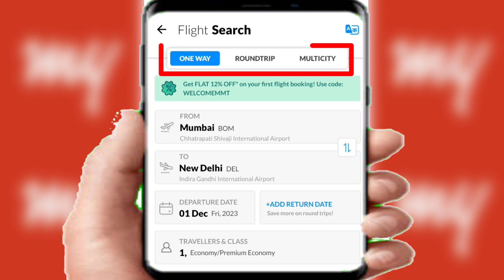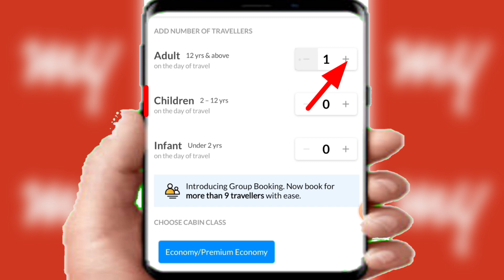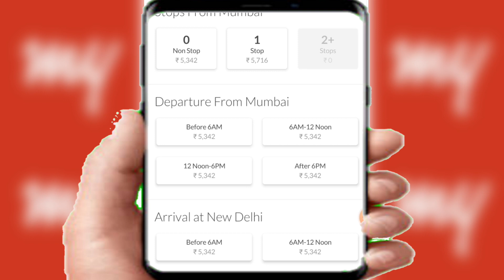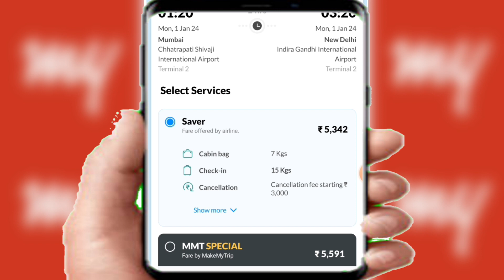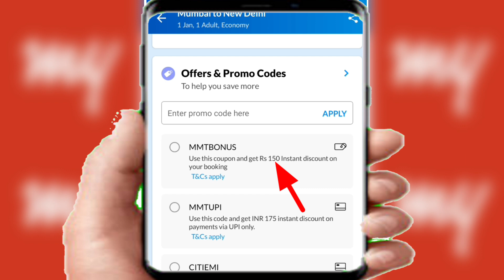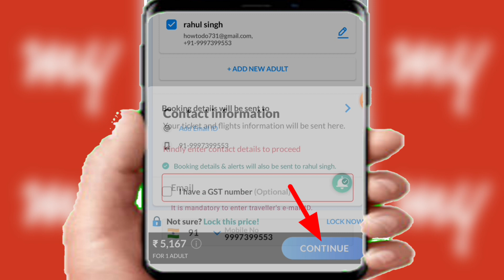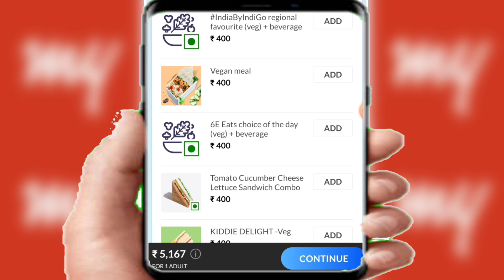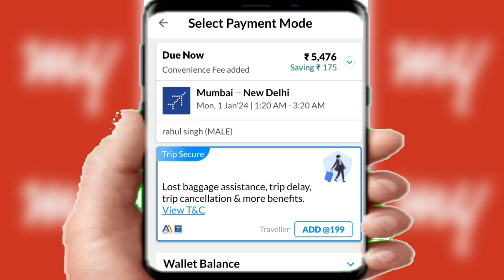Make my trip flight ticket booking 2024 || Make my trip से Flight ticket बुक करना सीखें ।। 2024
Google pay upi id कैसे देखें?

Phonepe upi id कैसे देखें?

Download make my trip and get Rs 50/-

MakeMyTrip flight ticket kaise book kare 2023
➤How to book flights on MakeMyTrip app 2023
➤Makemytrip se flight kaise book kare
➤How to book air ticket on makemytrip
➤Flight ticket kaise book kare
➤How to book flight ticket in makemytrip 2023
➤How to book flight ticket online via makemytrip

Make my trip flight booking 2023 | How to book flights on MakeMyTrip | flight ticket kaise book kare

flight ticket booking online
cheap flight booking
make my trip flight booking
mmt flight booking
make mytrip flight ticket
flight ticket booking on make my trip
best app for flight ticket booking
indigo
goair
spicejet
fly emirates

Book Cheap Rate flight ticket tips - 50% से भी काम दाम में फ्लाइट टिकट ऐसे बुक होता है l

MakeMyTrip flight ticket kaise book kare 2023 | How to book flights on MakeMyTrip app 2023

Make My Trip Se Flight Ticket Book Kaise kare 🔥 How to Book Flight Ticket 🎟️ Make My Trip 2023

How to Book Cheap Flight Tickets Online |sabse sasta flight ticket kaise book kare |cheap flights

How to book cheap flight tickets online
sabse sasta flight ticket kaise book kare
cheap flights airline tickets
cheapest flight booking app india
sati flight ticket kaise book kare
how to get the cheapest flight ticket
best website for flight booking domestic international
how to book cheap flight tickets in india
how to book last minute cheap flight tickets
last minute flight deals in hindi 2023
sabse sati flight ticket kaise book kare
where to find cheap flight tickets
How To Book Cheapest Flight Tickets
Best Websites To Book Flights
Booking Low Price Flights 2023
Cheapest Flight Tickets Book
Cheapest Flight Tickets in 2023
How can I get a low price flight
Which day the flight is cheapest
Which airlines have cheapest tickets
Which is the cheapest website for flight booking
What airline sells the cheapest tickets
What day are flight prices lowest
Which website is best for flight booking
सबसे सस्ती फ्लाइट टिकट कौन सी है
फ्लाइट का टिकट कितने दिन पहले बुक होता है
फ्लाइट का टिकट कैसे बनाएं
सस्ती हवाई यात्रा कैसे करे
फ्लाइट का टिकट
फ्लाइट टिकट रेट 2023
इंडिगो फ्लाइट टिकट रेट
फ्लाइट टिकट चेक करना है
सबसे सस्ती फ्लाइट
make my trip
हवाई जहाज का टिकट कैसे बुक करें
flight ticket offer
Flight Ticket
Low Price Flight Ticket Booking 2023
Best and Cheap App for Flight Booking
How to book Cheapest Flights
Best Flight Booking App
How to Book Cheap flight Tickets
Cheap flight tickets 2023
Flight Ticket Book करो आधे रेट में इस Trick से
सस्ती फ्लाइट टिकट कैसे बुक करें
Cheap Airline Tickets
सस्ते में टिकट
फ्लाइट टिकट बुकिंग
cheap flights
flight ticket
flight booking
make my trip
easemytrip
indigo flight
make my trip flight
cleartrip flight offers
flight ticket
flight booking
cheap flights international
cheap flights india
cheap flights domestic
goibibo flights
flight ticket offer
सबसे सस्ती फ्लाइट टिकट